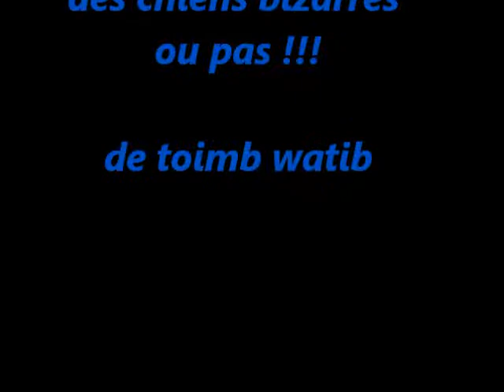des chiens bizarres ou pas !!!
Petite video sur des chiens de toutes races et comiques

merci et bonne video